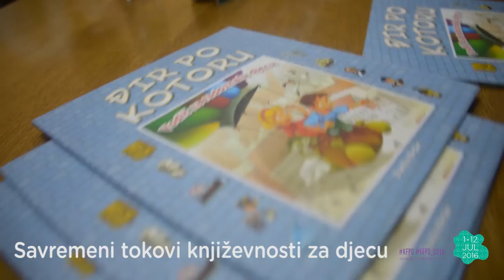KFPD 2016: Festivalska slagalica 4/4